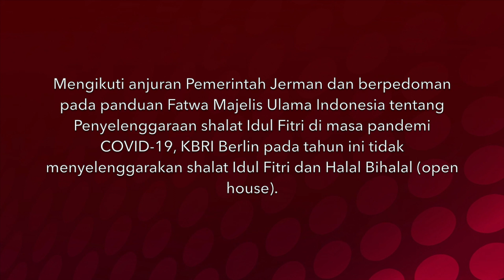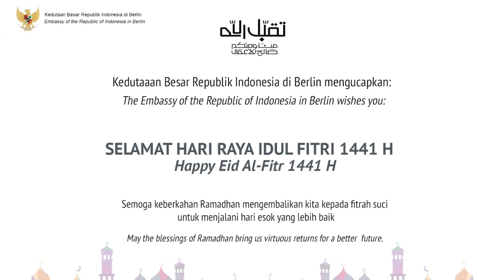Perayaan Idul Fitri 1441H/2020M di KBRI Berlin